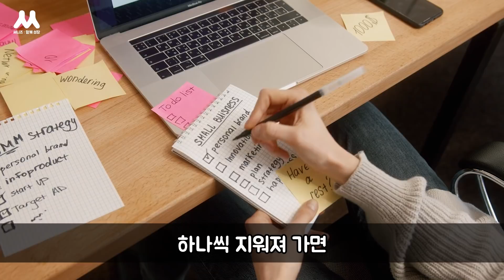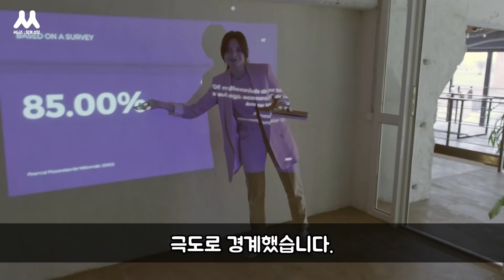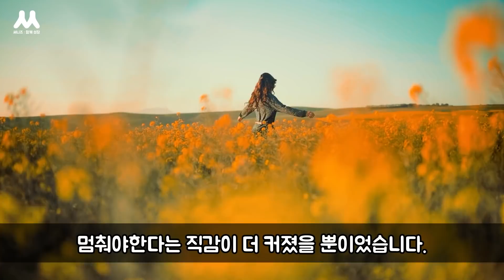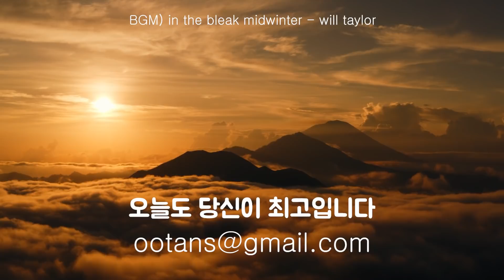게으르다는 생각을 받아들이면 삶의 균형을 찾을 수 있습니다 | 게으르다는 착각, 데번 프라이스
* 책 1권을 지원받았습니다.

* 참고도서
게으르다는 착각 - 데번 프라이스